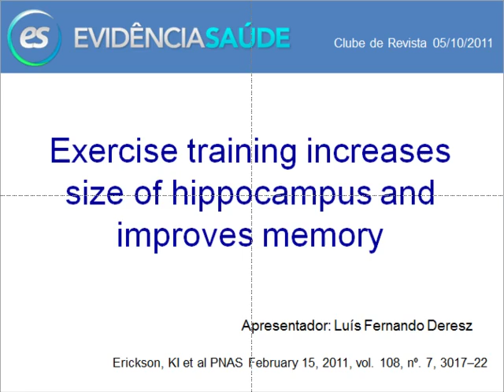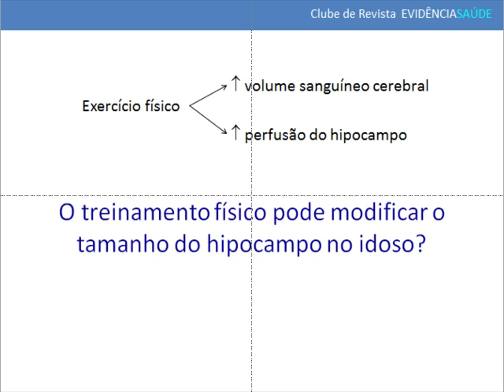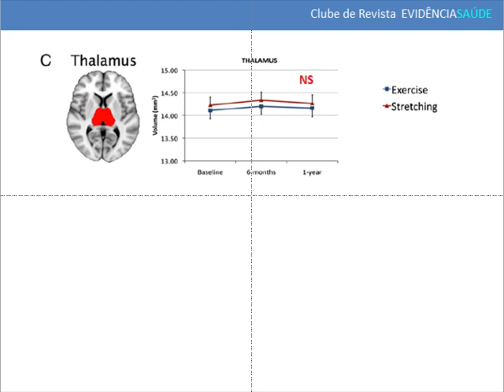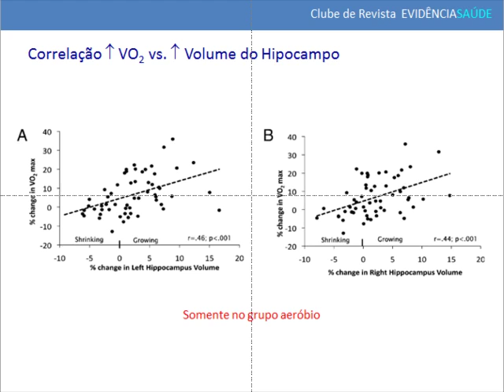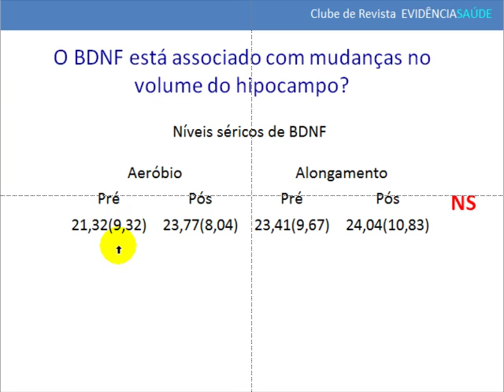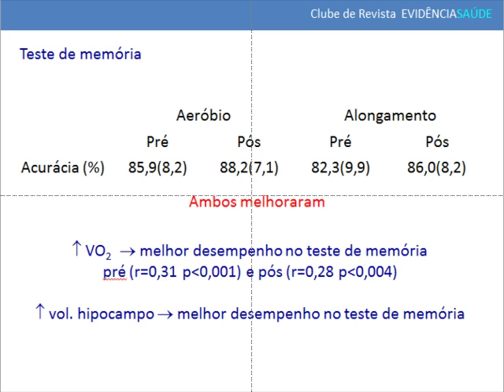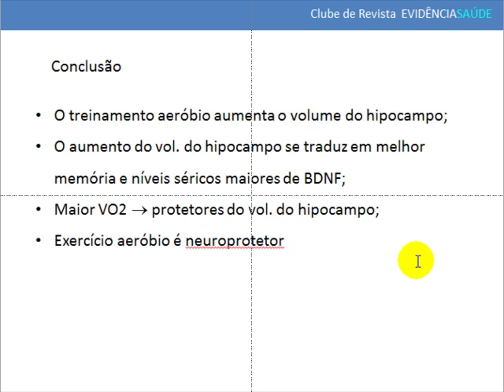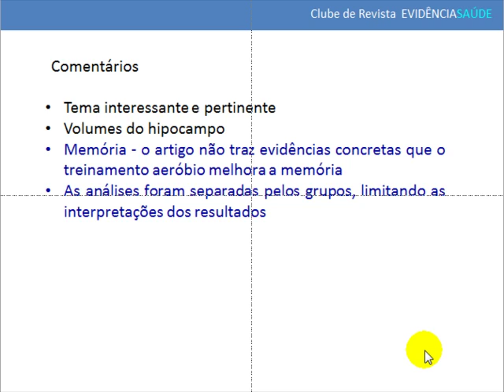Exercício e Memória - Clube de Revista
Discussão de artigo sobre treinamento físico e memório, publicado no PNAS.